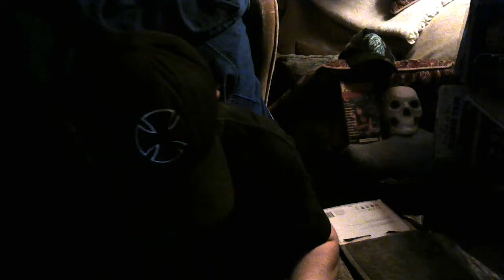Let's try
This IS One Of My Most Fun & Uplifting Video's As THE Music Begins and I sing a Song!! A Song I think You Will Love !   I start to play at around  9 minutes in And just play & sing to the end , Live never before played or sang.